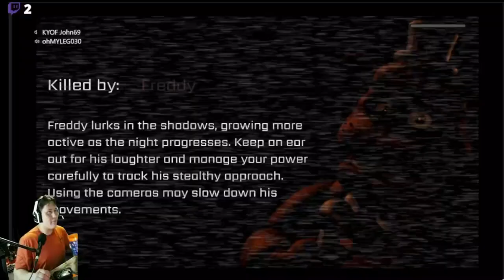We Played FNAF 1 Together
THIS IS A roblox VOD
we play on xbox
18+ audience